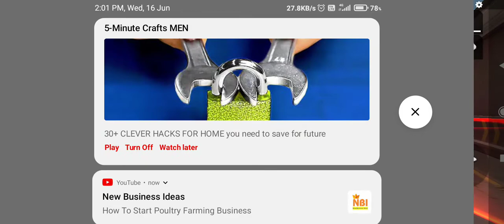Non copyright video, CC , Creative commons videos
यह वीडियो आप कहीं पर भी यूज कर सकते हैं क्योंकि यह वीडियो CREATIVE COMMEN है इस वीडियो में आप कोई भी क्लिप म्यूजिक या पूरा वीडियो कहीं भी यूज़ करते हैं तो इस चैनल से कोई कॉपीराइट स्ट्राइक नहीं मिलेगी मैं यूट्यूब टीम से यह अनुरोध करता हूं इस वीडियो को रैंकिंग पर लाएं इस वीडियो को बनाने का मकसद है कि आपको अच्छी म्यूजिक मिले या आपको अच्छी क्लिप मिले ऐसी क्लिप म्यूजिक वह वीडियो पाने के लिए इस चैनल को सब्सक्राइब करें और यदि कोई दिक्कत हो रही है तो कमेंट जरूर करें

हमारे वीडियो को यूज करने के लिए दिल से धन्यवाद

HAGTAG. FOR VIDEO RANKING